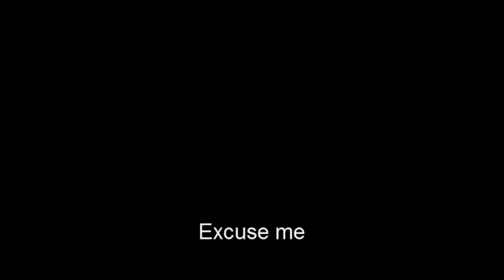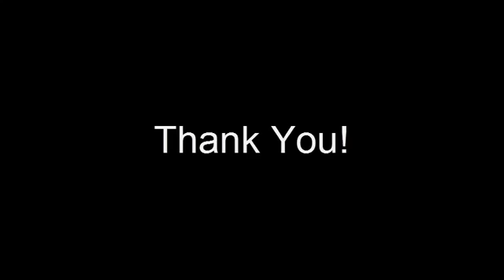Tap 27 Hoc tieng Anh Nhung cau lich su phan 1